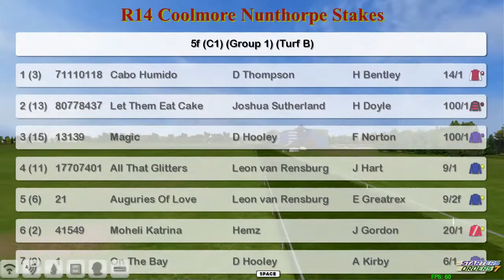FR WK9 R14 Coolmore Nunthorpe Stakes